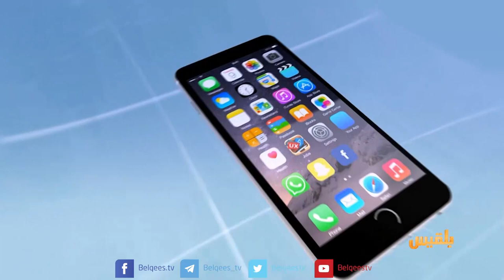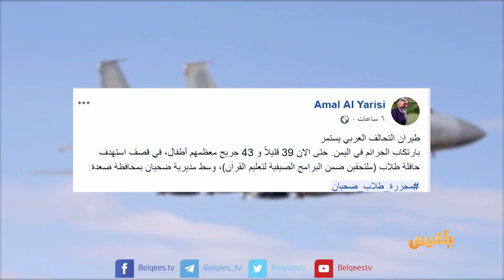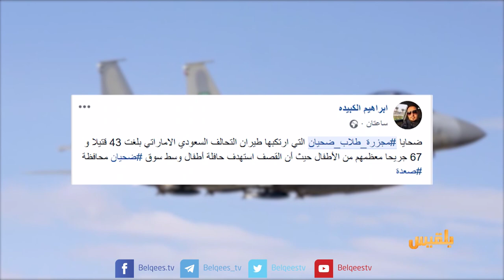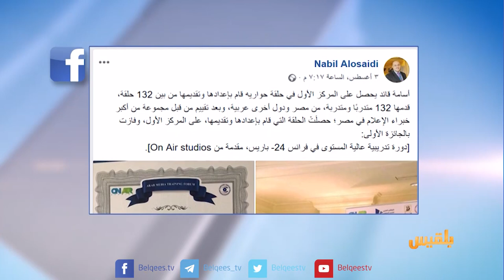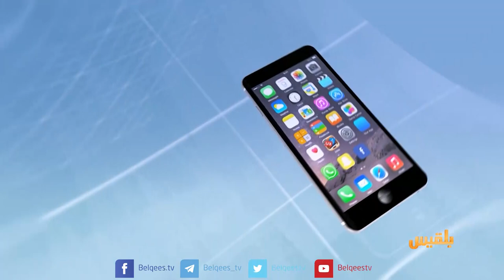كيبورد 3 | الحلقة الخامسة والسبعون | تقديم: أفنان توركر